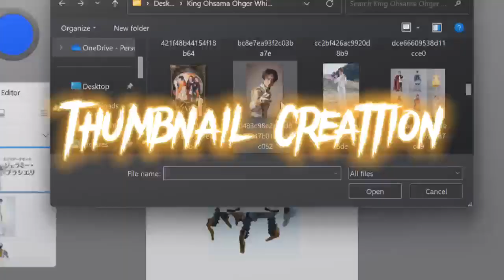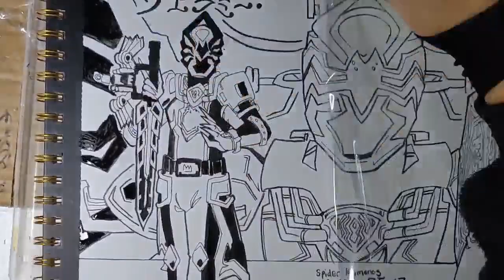王様戦隊キングオージャーKumonos SENTAI White KING-OHGER